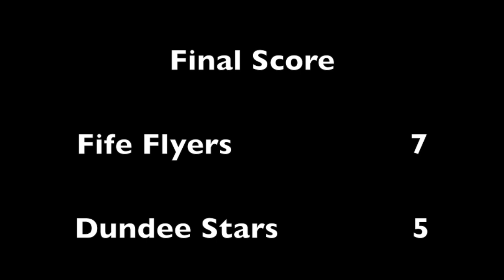EIHL HIGHLIGHTS: Fife Flyers vs Dundee Stars - 27th December 2014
EIHL Match Night Highlights: Fife Flyers vs Dundee Stars 27th December 2014 at Fife Ice Arena